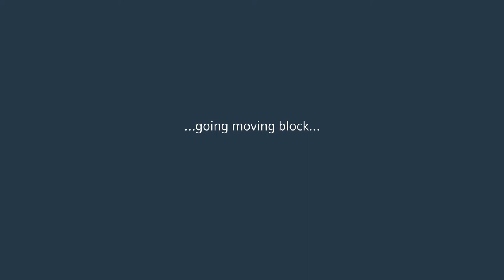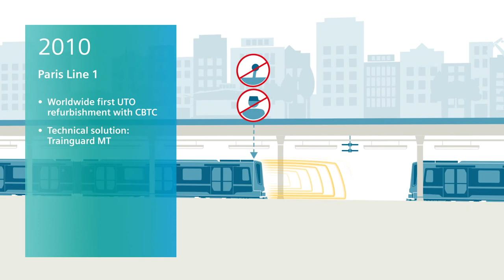Mass Transit Evolution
With the latest know-how and state-of-the-art technology
gathering the next level of Mass Transit Mobility – Metro on Demand.